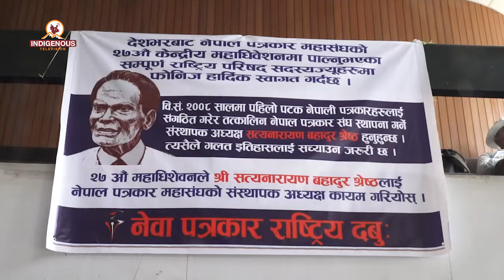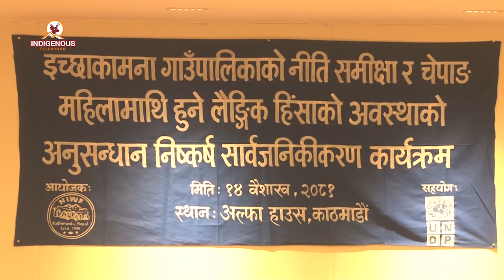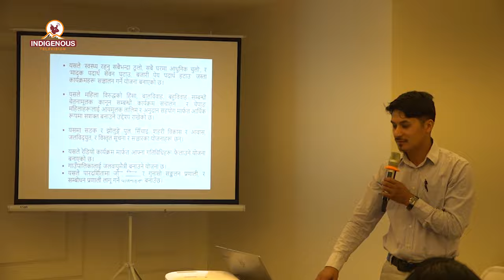कर्णाली किनारबाट घुमन्ते राउटेको नालीबेली || Nomadic indigenous Peoples in Nepal || ITV Epi - 301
आदिवासी जनजाति सम्बन्धि सम्पुर्ण समाचारको संगालो

Program Name: Indigenous Voice

Program Producer: Kumar Yatru

Program Presenter: Dolma Sherpa

MCR Chief:
Pam Sunuwar

Camera Person:
Anish khadgi

Reporter:
Dolma Sherpa

Editor Chief:
Rojina Lama

Video Editor:
Anjana Rai

VFX/Operations
Surya Lama

Marketing Chief:
Shailesh Dangol

Executive Producer:
Kumar Yatru

Managing Director:
Jagat Dong

Chair Person:
Dev Kumar Sunuwar